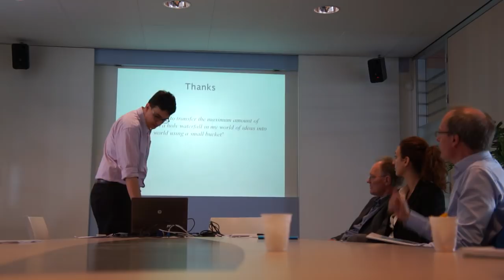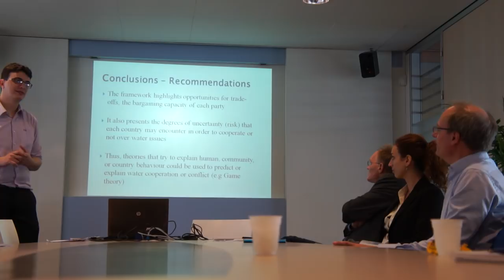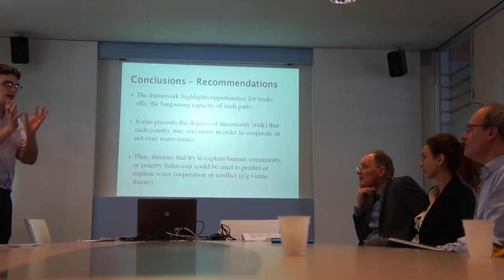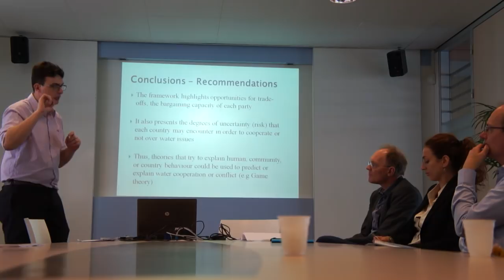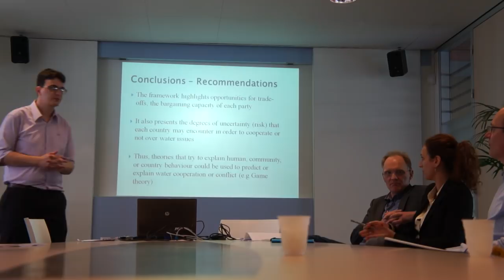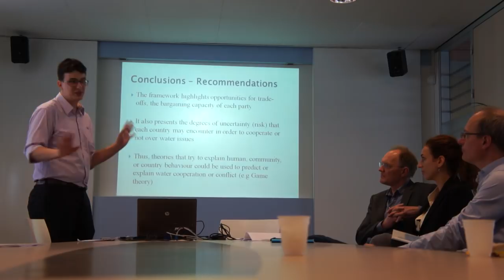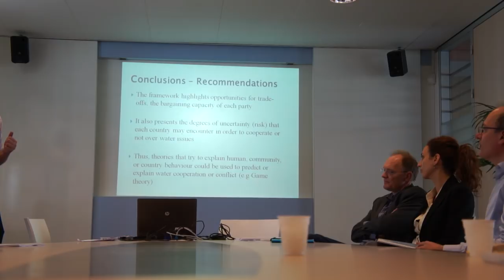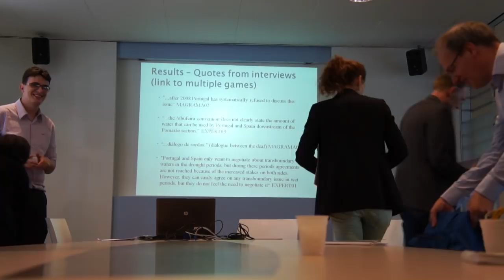Complexity of transboundary water negotiations - The questions of the defense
This is the MSc defense of Sergio Leal of his MSc degree in water conflict management at UNESCO-IHE. 16/04/2013